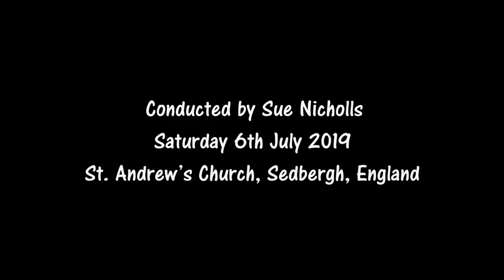Flutes & Co - Circle of Life (Lion King)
by Elton John, arranged by Gareth McLearnon